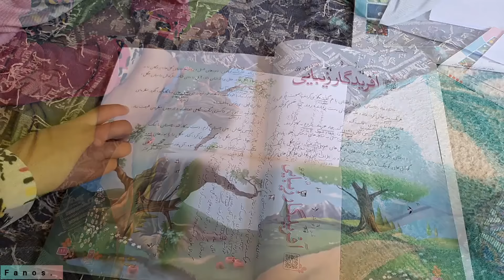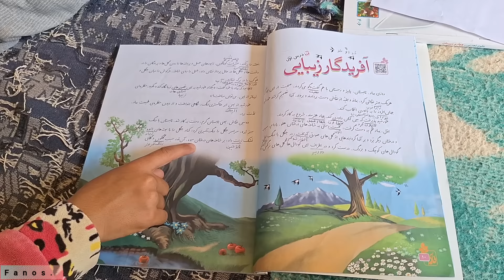Two Wives, One Heart: The Battle for Love and Forgiveness.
"Two Wives, One Heart: The Battle for Love and Forgiveness" delves into the complexities of love, loyalty, and the intricate dynamics of relationships. The narrative likely presents a unique exploration of the emotional landscape faced by individuals entangled in a love triangle, addressing the themes of betrayal, redemption, and the quest for forgiveness.

At its core, the title suggests a profound internal conflict experienced by a character who finds themselves torn between two partners, each representing different aspects of love and companionship. This duality can lead to significant emotional turmoil, as the protagonist grapples with feelings of guilt, desire, and the yearning for acceptance.

The battle for love signifies not just the struggle for one person's affection but also the inner battle for self-acceptance and the understanding of one's own needs and desires. The inclusion of forgiveness in the title underscores the possibility of reconciliation, both with others and oneself. It hints at the notion that love can be messy, fraught with mistakes and misunderstandings, yet it also possesses the capacity for healing and growth.

The narrative likely engages with the societal expectations surrounding relationships, questioning the traditional notions of love and fidelity. It may challenge readers to reflect on their own beliefs about love and the complexities of human emotions, encouraging empathy for all parties involved.

Ultimately, "Two Wives, One Heart" serves as a poignant reminder of the intricacies of human connections and the enduring power of love and forgiveness. Through its exploration of conflicting emotions and the journey towards resolution, the story highlights the importance of communication, understanding, and the courage to confront difficult truths in the pursuit of meaningful relationships.

1.
2.
3.
4.
5.
6.
7.
8.
9.
10.
11.
12.
13.
14.
15.
16.
17.
18.
19.
20.